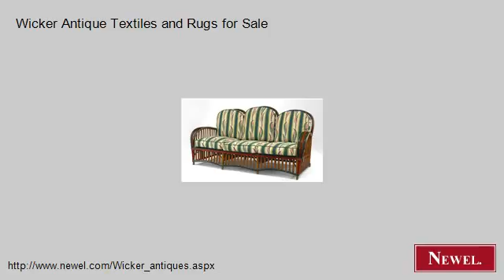Wicker Antique Textiles and Rugs for Sale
- Newel.com: Wicker Antique Textiles and Rugs for Sale (Newel Art and Antiques, New York City)